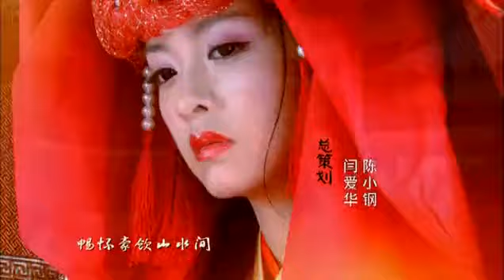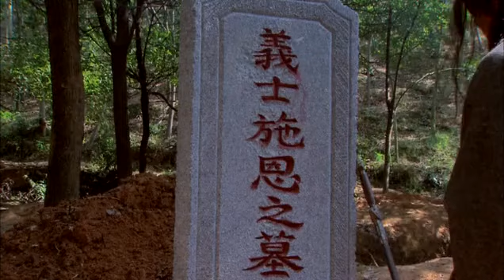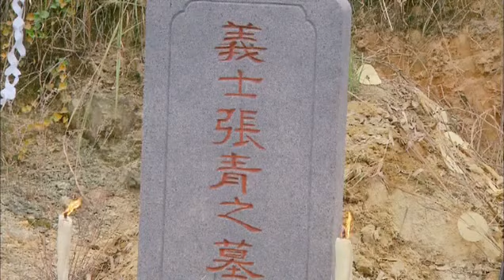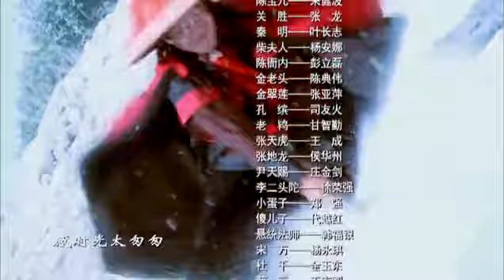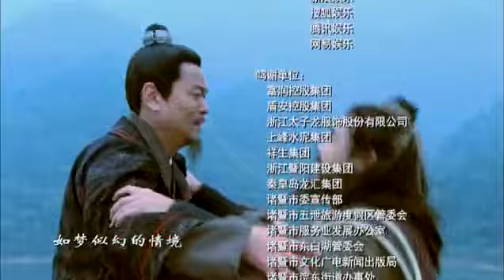《武松》 情义武松快意江湖 第48集 第四十八集